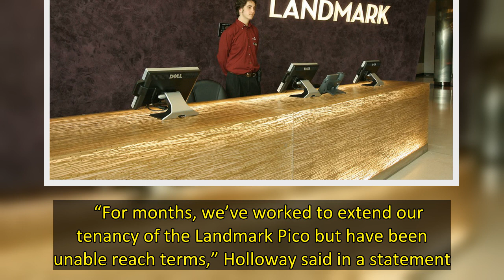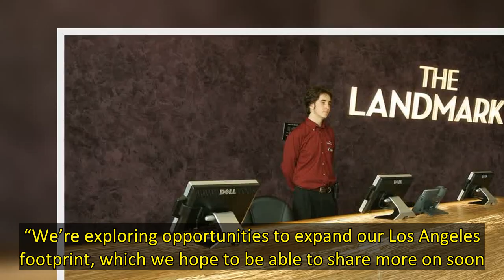Landmark Theatres Set to Close L.A.’s Pico Location This Month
Landmark Theatres’ cineplex on Pico Boulevard in Los Angeles is shutting its doors for good.  The company’s president, Kevin Holloway, said in a statement shared with The Hollywood Reporter that the theater would be closing permanently later this month after operating for 15 years in the Westside Pavilion mall. Landmark continues to run theaters across the country, including two remaining L.A. locations: a Westwood spot and the Nuart Theatre on Santa Monica Boulevard.    “For months, we’ve work